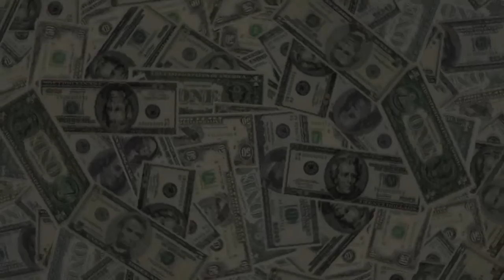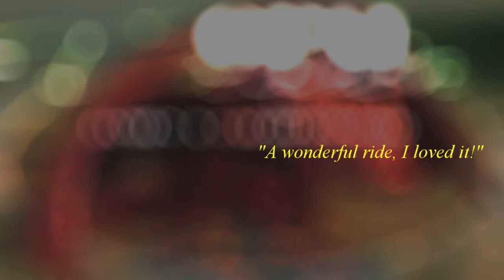The Opal Dragon by James A Calderwood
Author: James A Calderwood
Title: The Opal Dragon
Paperback: 388 pages
Publisher: CreateSpace Independent Publishing Platform (January 23, 2015)
Language: English
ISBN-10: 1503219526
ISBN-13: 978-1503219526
Price: $25.00
Kindle Price: $7.50
Synopsis:
The Dragon starts his life in the Philippines on one of the smaller islands. Ali is the son of one of the town’s local prostitutes Zeena. He works the markets looking for customers for his mother, who is starting to lose her looks due to her age and the volatile lifestyle she has lead over the years. Drugs in her early years did not help. Zeena’s lifestyle has not helped Ali in his upbringing. He has been beaten by her customers on many occasions as he has tried to stop his mother being beaten by violent customers. Ali launches into a life of crime after robbing and stabbing an elderly jewellery trader on his way home from work one night. The police are looking for Ali who slips out of town to stay with his aunt Sasha in the mountains. He is with Sasha for a long time and has met a nice girl in the village. For the first time in his life the eighteen year old Ali is happy. Gentle Sasha is murdered by a young terrorist. Ali catches him and stabs him. Ali and Zeena leave their island town for Manilla. A sense of normality finds its way into their life only to be shattered by a chance meeting with a violent customer from her past. Ali and Zeena contrive a plan to murder this violent man. He is garroted with a length of wire as he is having sex with Zeena. Ali is then involved in the drug trade and is warned about a hit on his life arranged by Emelio Sanchez one of Manilla’s head drug dealers and brothel owners. Emilio has threatened to toss Zeena off the local wharf bound with chains if Ali does not show up. Ali devises a cunning plan to murder Emilio on the way home from church one Sunday. Ali burns Emilio in his car after he causes it to crash. He and Zeena leave the Philippines and catch a small ship for Australia. In Cairns Australia Ali sees his first beautiful opal. He decides on buying opals and having other people steal them for him in his new base At Coober Pedy. Ali has now conscience when it comes to pay backs to and threat to his new business. People just go missing. He now has others to do these jobs. A sense of normality enters his life. All of this is shattered when a chain of disastrous events occur over a short time. There is an intertwining of different characters that are also on a quest to find the beautiful Australian black opal.

About the Author:
I grew up on a farm near Port Lincoln, South Australia. I attended the White River School which was at the end of our farm. Three miles away from home. There were twelve students. I was sent to Adelaide at year seven to a boarding school Prince Alfred College.
I was a bit of a miss-fit as I had never been away from home before. I was bullied, but as the boy in the 'Power of One', I learned to fight.
When i came home the farm house was a madhouse in the morning. Bacon and eggs and a argument. Father used to pick, mum, then my brother, then me.
After a couple of jobs I bought a farm. this farm was very stony. In the first year the price of wool dropped by 50%, every time we sowed crops on the rough land we were beset upon by Kangaroos and emus, who rolled in and ate most of the crop.
We sold up and bought a better farm. Glenys, my wife and I developed a lot of large gum country to farm. We trebled the production of this farm. I altered a lot of farm machinery to handle the development as it broke down in the rough work.
After 20 years farming, I broke my leg on the farm. It was set wrongly. We moved to Port Lincoln and developed some properties.
I bought a bulldozer at Coober Pedy, we went opal mining on a part time basis. Glenys walked behind the bulldozer turning big rocks over and checking for opal, while I drove the dozer. We had been looking for opals before. the rock above the opal was very tough.
I invented a tungsten tipped ripping tool which we patented .We almost had the tool on the market with a large multinational firm when the Global Finance Crisis hit. The tool has the ability to save 40% in costs, and rip tough rock which we would have had to drill and blast.
The book was started as I sat around with bolts through my broken leg. I had a vivid dream, just like seeing a movie .I started to write it all down. One problem was the alarm went before the dream finished.